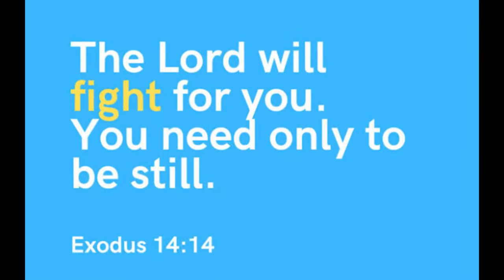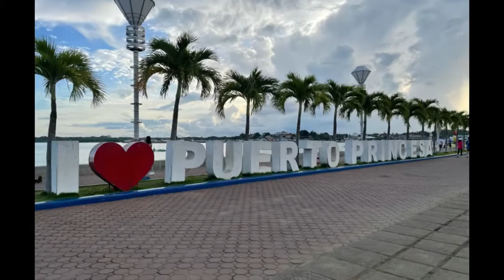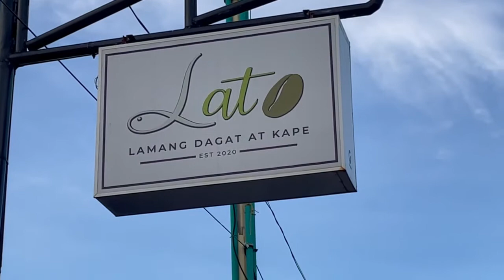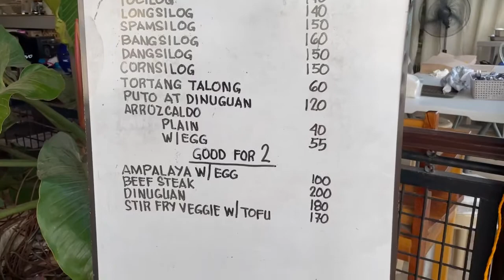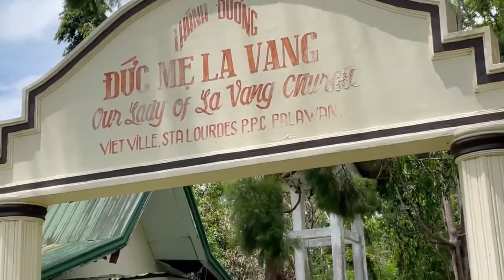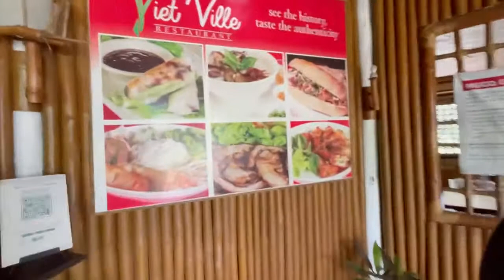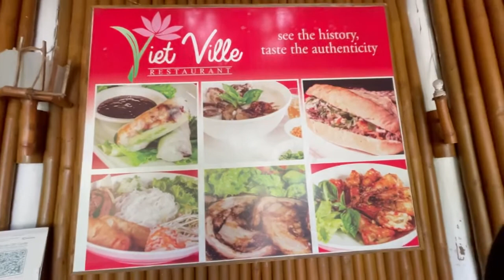Puerto Princesa City Tour: SM/Robinsons/Baywalk/Viet Ville.